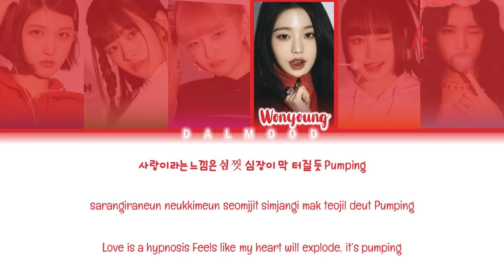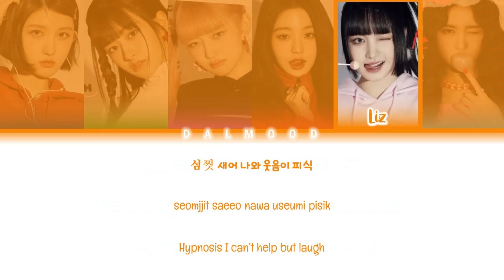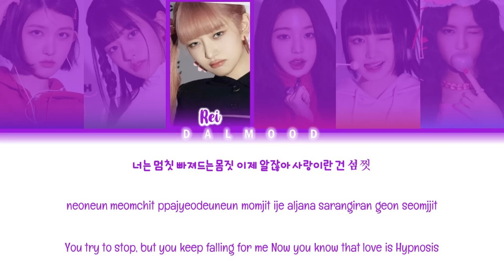IVE (아이브) - Hypnosis (섬찟) [Color Coded Lyrics Han|Rom|Eng]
Group: IVE (아이브)

Song: Hypnosis (섬찟)

All Rights Administred By Starship Entertainment / AMUSE inc. & Ki/oon Music